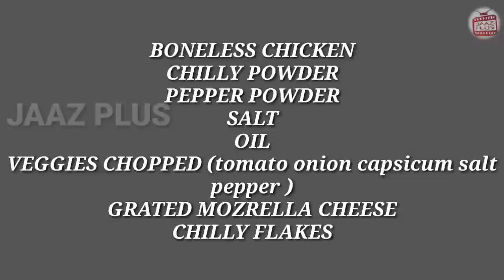CHICKEN KEEMA BREAD PIZZA || EASY BREAD PIZZA || EVENING SNACKS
INGREDIENTS
Boneless chicken
Chilly powder
Pepper powder
Salt
Veggies
Mozrella cheese
Chilly flakes